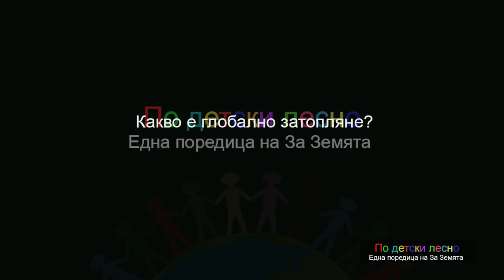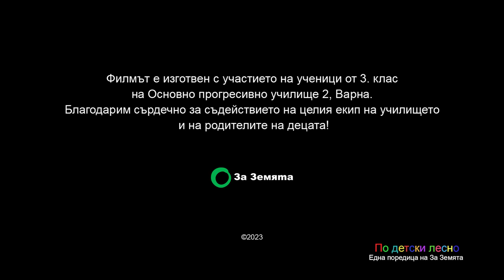Какво е глобално затопляне?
🌎Попитахме няколко деца "Какво е глобално затопляне" и получихме кратки, ясни, картинни и напълно верни отговори.
💡Призоваваме всички големи, ако имат проблем да разберат какво е "глобално затопляне", да чуят това обяснение на малките!
💡Знаем, че 15 септември е първи учебен ден за децата. Ние се питаме кога ще дойде този ден и за възрастните?
☀️Молим да ги чуете, нашият общ дом — Земята, има спешна нужда от тях.
Благодарим на Основно прогресивно училище 2 - Варна